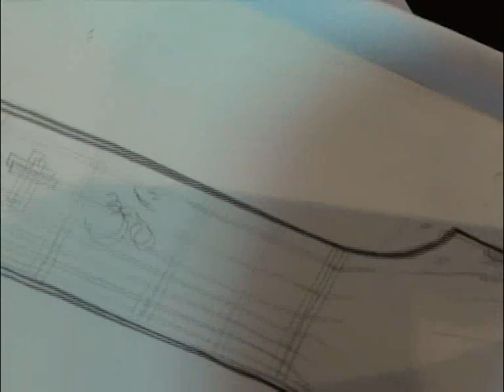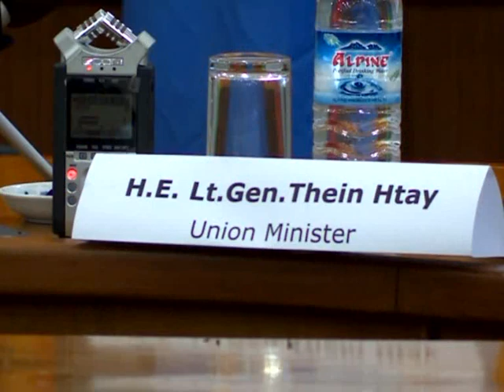DVB Debate: How to end religious violence? (Part 2)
ျမန္မာႏိုင္ငံက ဘာသာေရးအၾကမ္းဖက္မွုေတြအဆံုးသတ္ဖို႔ ၊ ျငိမ္းခ်မ္းစြာအတူယွဥ္တြဲေနထိုင္ၾကဖို႔ ဘယ္လိုေတြလုပ္ေဆာင္ၾကမလဲ ဘာေတြလိုအပ္လဲ ဆုိတာေတြအေပၚ ၂၃.၁၁.၂၀၁၃ ေန႔ကျပဳလုပ္
ခဲ့သည့္ DVB Debate  ဒုတိယပိုင္း။